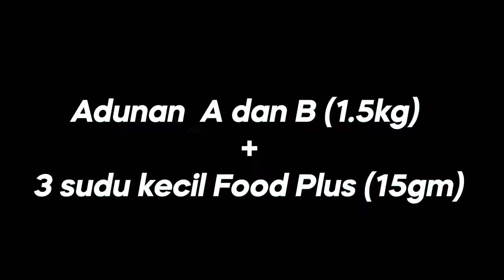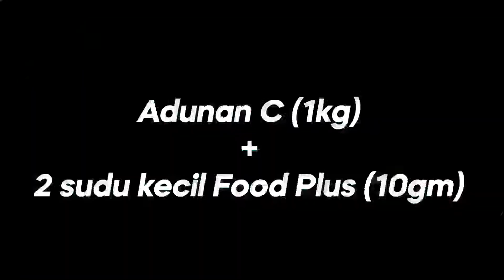【SOY ASAHI FOOD SERVICE】Food PLUS untuk Kueh Nyonya